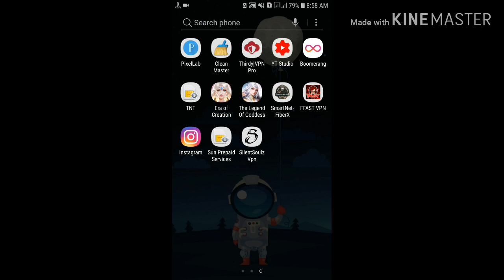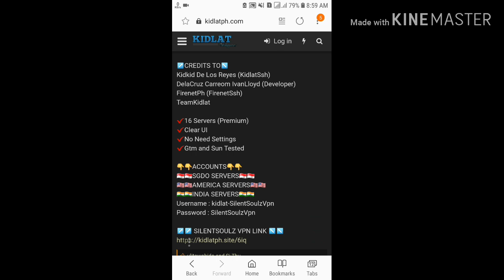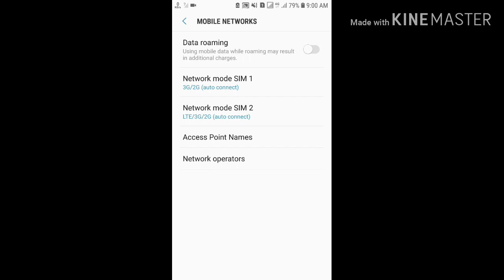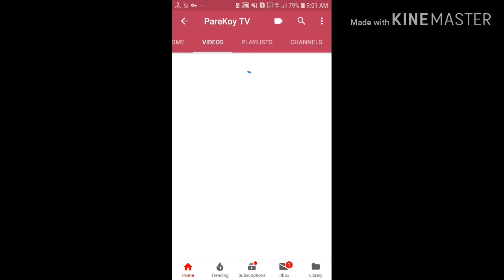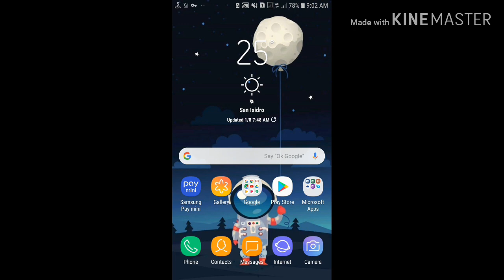SilentSoulzVpn | From Kidlat Ph | Legit At Mabilis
IF YOU WANT A FREE LOAD

MAY INSTANT 100 POINTS KANA AGAD

VPN IS NOT FOR SALE